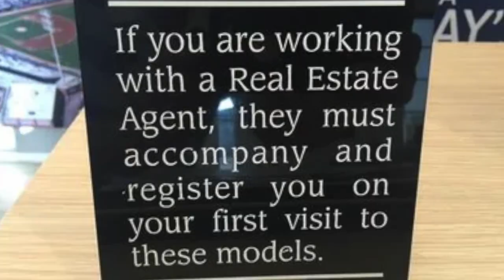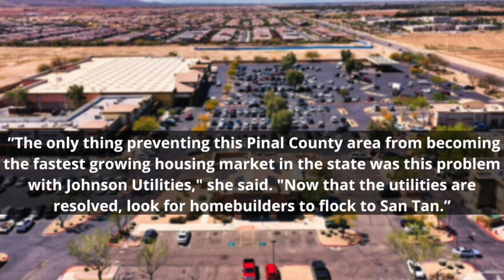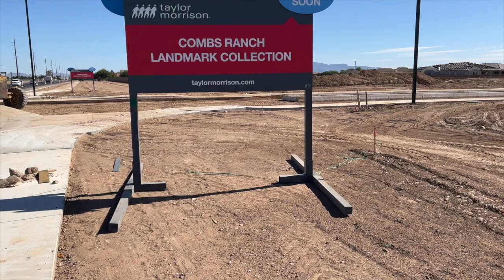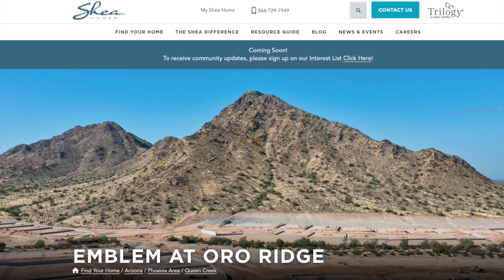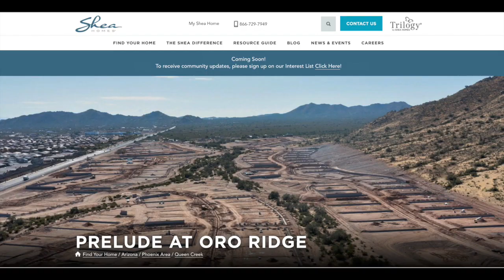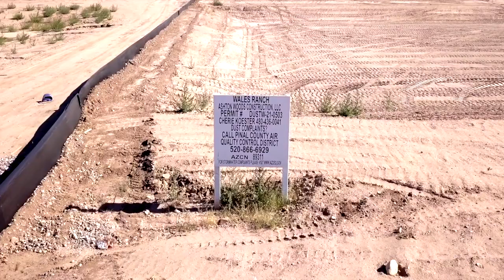New Construction Communities Coming to San Tan Valley in 2022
Are you curious about the New Construction Communities Coming to San Tan Valley in 2022?  In this video I take you on a tour of 4 "coming soon" master planned communities that are being developed in san Tan Valley. And, if you watch to the end, I  share a 5th BONUS community as well.

Come along as we go on a tour of the new homes being built in San Tan Valley.

Hi there!  My name is John Ferrin and I'm a full time Realtor in Queen Creek Arizona serving the entire Phoenix Metro Area with an emphasis on the South East Valley.  I'm a retired Police Officer, husband and grandfather, and Harley Davidson fanatic.